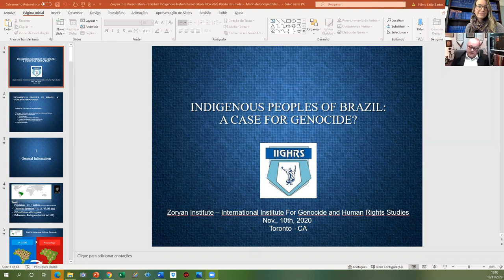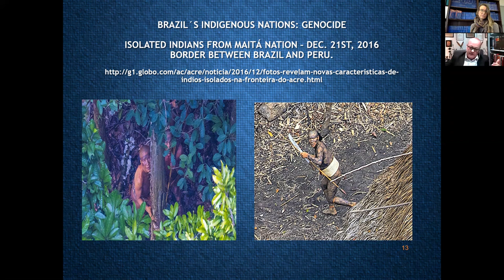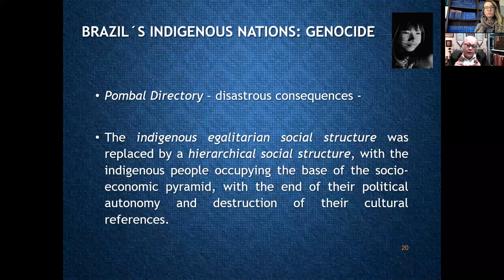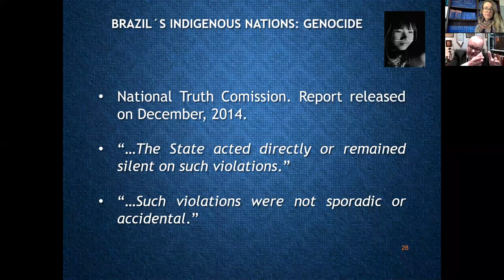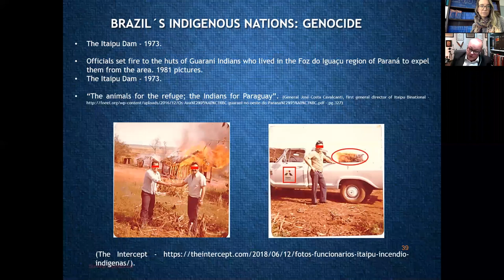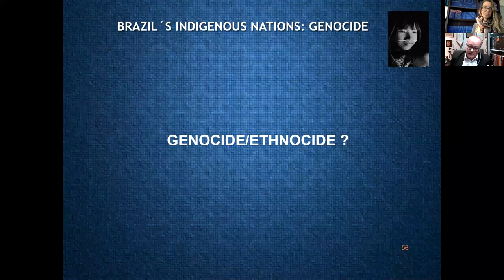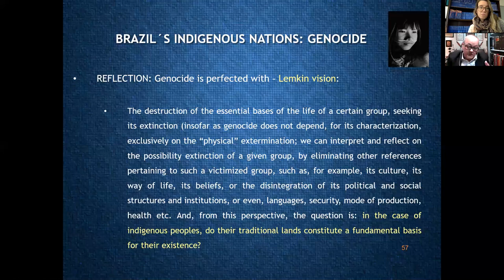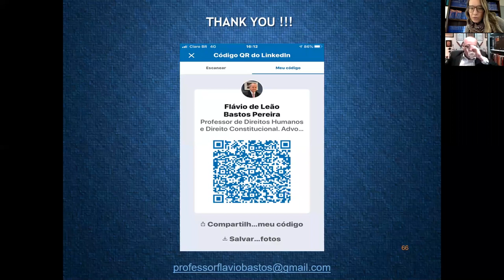Indigenous Peoples of Brazil: A Case for Genocide? Genocide and Human Rights Webinar Series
Prof. Flávio de Leão Bastos Pereira discusses: Indigenous nations in Brazil are facing worsening violations of their human rights such as invasions of their traditional lands which is a fundamental basis of their lives and cultures; fires that destroy biomes caused by invaders; state violence and government proposals that restrict their rights. Is it possible to identify a genocidal process?

to browse the remaining sessions in this Fall 2020 series. Webinars are FREE and open to the public, however, registration is required.